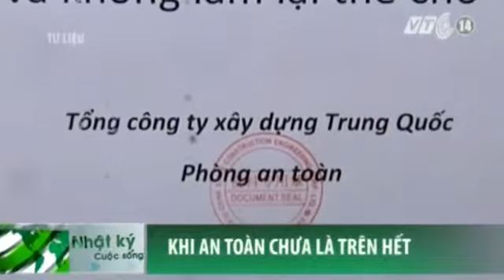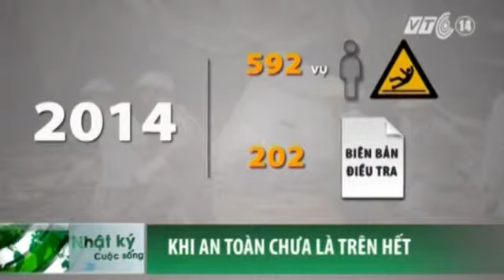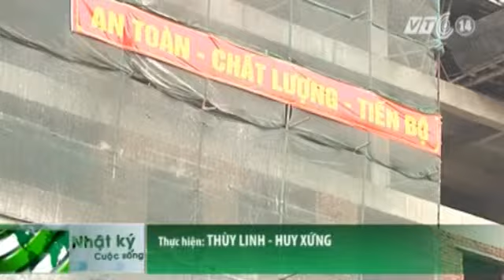Khi An Toàn Lao Động - Lỗi Nặng, Xử Nhẹ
Tin Tức Sự Kiện ☆═☞  Khi An Toàn Lao Động - Lỗi Nặng, Xử Nhẹ ☆═☞  Khi An Toàn Lao Động - Lỗi Nặng, Xử Nhẹ ☆═☞  Khi An Toàn Lao Động - Lỗi Nặng, Xử Nhẹ

(Nguồn: Truyền Hình VTC14) KHI AN TOÀN LAO ĐỘNG - Lỗi nặng, xử nhẹ